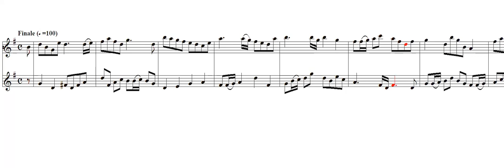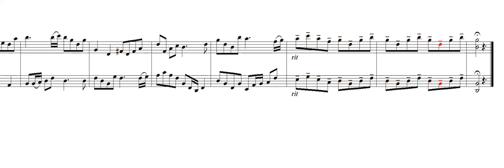Duos de violines Op 105